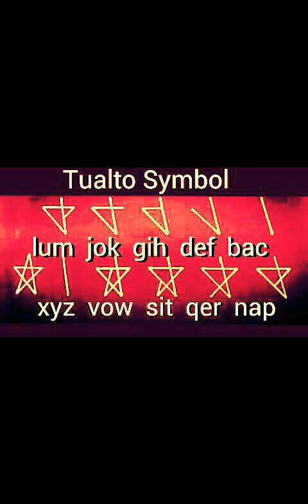Rih Lian Luai